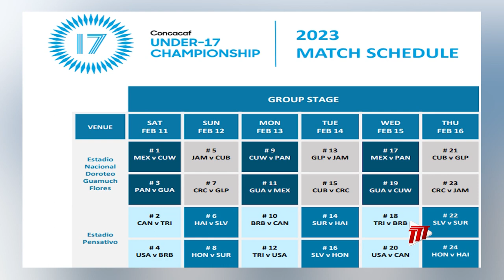National Under-17 Men Face Canada First In February World Cup Qualifiers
Concacaf has announced the schedule for the 2023 Concacaf Men’s Under-17 Championship.

The World Cup qualifying competition will take place from February 11th to 26th in Guatemala, and will include the participation of 20 Concacaf Member Associations.

The Group Stage of the competition will be contested from February 11th to 16th with Trinidad and Tobago placed in Group ‘F’ following the draw on September 29th, 2022. Head Coach Sean Cooper and his charges are grouped with USA, Canada, and Barbados and will begin the campaign versus the Canadians. The USA will be up next on February 13th, followed by Barbados on the 15th.

After the Group Stage, the top three nations in each group will advance to the knockout stage, joining the four 2022 Concacaf U-17 Men’s Qualifiers Group winners: Bermuda, Dominican Republic, Nicaragua, and Puerto Rico.

The Round of 16 matches will take place February 18th and 19th, followed by the Quarter-Finals on February 21st and 22nd, Semis on February 24th, and Final on February 26th in Guatemala City. The four Semi-Finalists will qualify for the FIFA Under-17 World Cup Peru 2023.